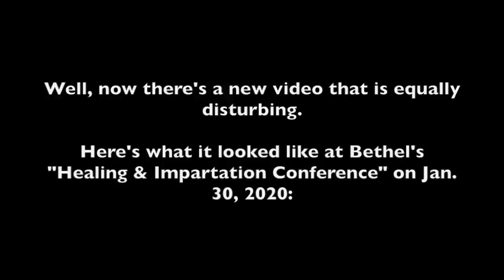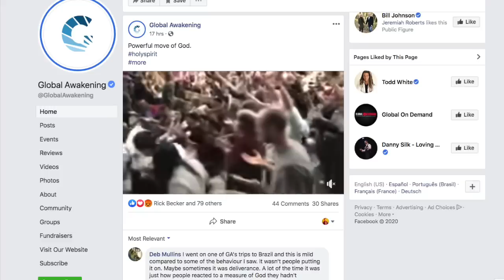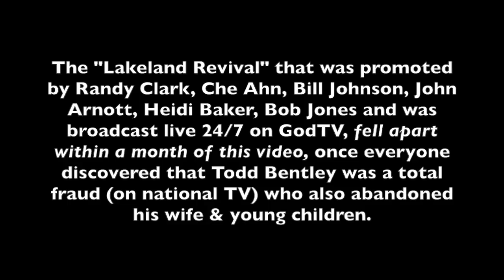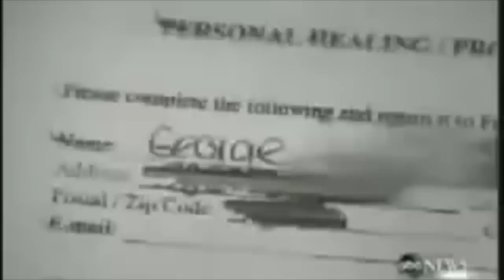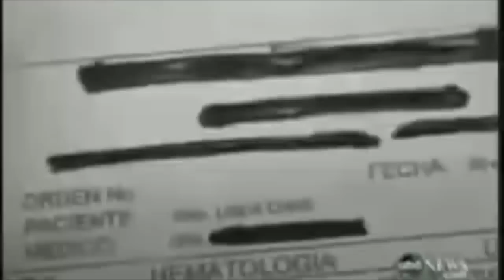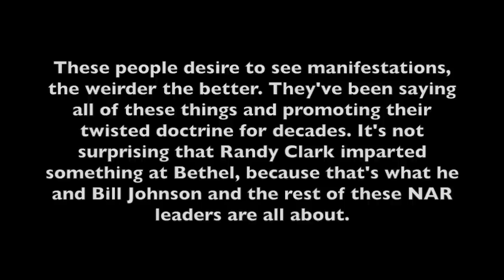The Randy Clark Haunted House at Bethel Redding